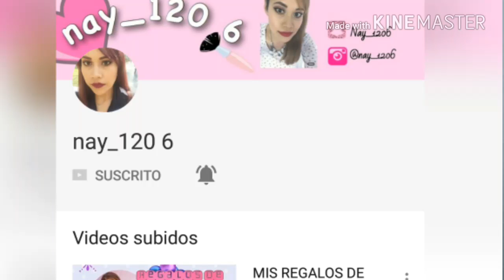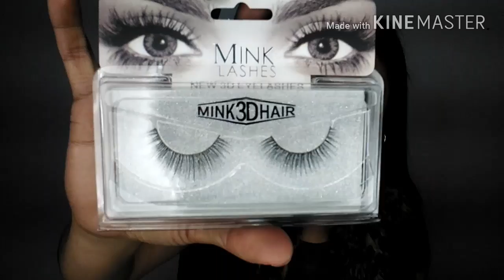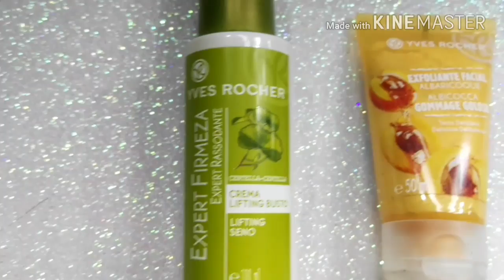Compras Acumuladas en CDMX | Colaboracion Nay 1206 |Stefano | Makeup Paradise | City color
Hola hermosas! En esta ocasión les muestro unas compras que hice en el centro CDMX, y lo mejor de este video es que es en colaboración con la hermosísima Nay no se pierdan su vídeo y suscribanse para que no se pierdan de todas sus lindas compras!

TIENDAS MENCIONADAS:

City color : Colombia #82  entre callejón Girón y Rodríguez Puebla.

Makeup Paradise: Colombia 90 local 7 dentro de la plaza cinema 28 de marzo, entre callejón de Girón y Rodríguez Puebla.

Stefano: Calle del Carmen #40 entre Venezuela y Colombia, frente al hospital Gregorio Salas.

Ropa : Calle Manuel doblado #49 col. centro